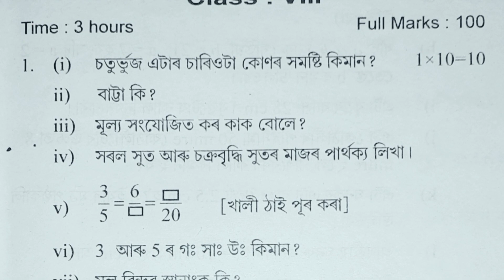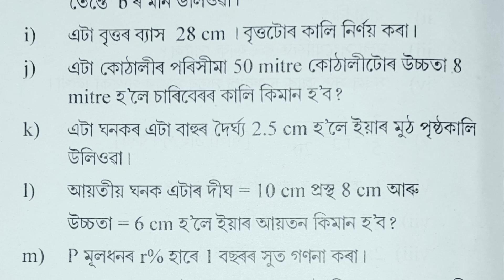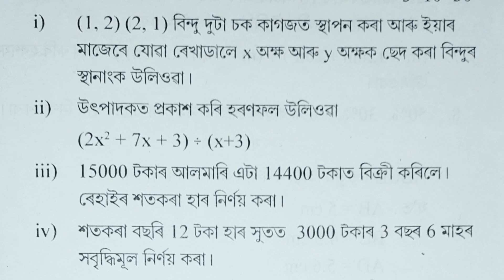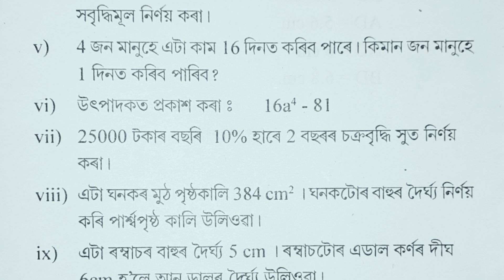Annual Exam Question Paper 2021 Class 8 Mathematics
Thanks
                      for

Sankardev sishu niketan Annual Class 8 Mathematics Question Paper 2021
class 8 annual exam paper Mathematics
class 8 final exam paper 2021
class 8 annual exam paper Mathematics 2021
class 2
class 3
class 6
class 4 english
english paper
sankardev sishu niketan class 1 niti sikh
sankardev sishu niketan class 1 assam
sankardev sishu niketan class 2 questio
shankar dev shishu niketan
sankardev sishu niketan class 3
sankardev sishu niketan class 6 assam...
sankardev vidya niketan
sankardev sishu niketan class 2 assam..
class 2
akhomiya gaan
class 1 maths question paper assames...